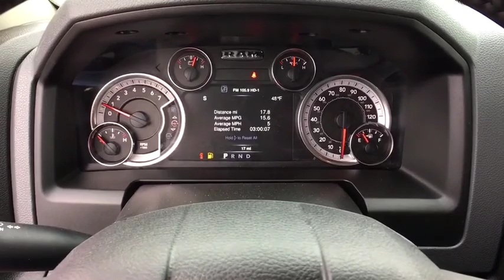2019 RAM 1500 Classic Denver, Littleton, Aurora, Parker, Colorado Springs, CO R3589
Granite Crystal Metallic Clearcoat  2019 RAM 1500 Classic available in Denver Colorado at Brandon Dodge. Servicing the Littleton, Aurora, Parker, Colorado Springs, CO area.
2019 RAM 1500 Classic SLT - Stock#: R3589 - VIN#: 1C6RR7LT7KS629684

Brandon Dodge
5600 S Broadway